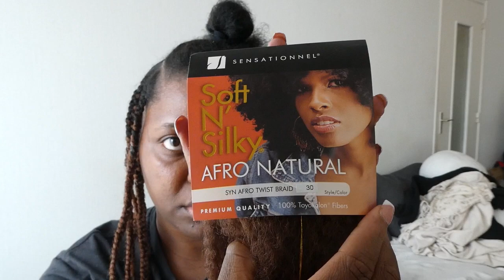VLOG PRÉPARATION : JE ME PREPARE POUR MA SEMAINE A PARIS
Hello,
On se retrouve dans un nouvelle vidéo VLOG PREPARATION ; Je me prépare pour ma semaine à Paris

00:00 Introduction
5:38 Tuto coiffure
10:20 : Nails
11:13 Valise
11:40 Mini Chit-Chat
13:18 Conclusion

•21 buttons : Johyanna

N'hésite pas à me donner ton avis en commentaire !
VLOG
VLOG PREPARATION
JOHYANNA
HAIR